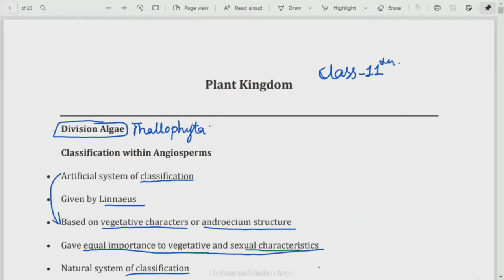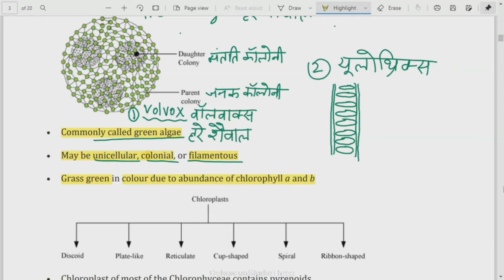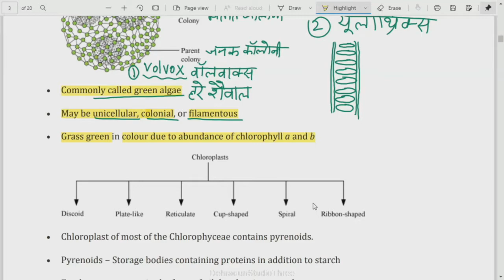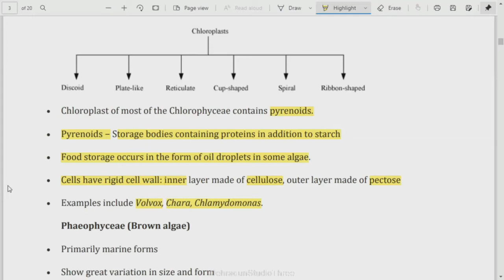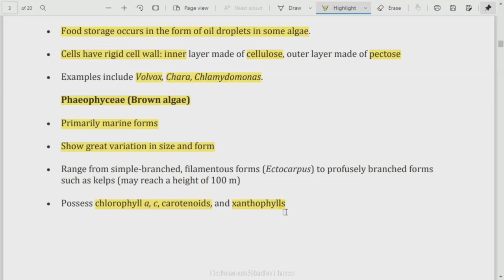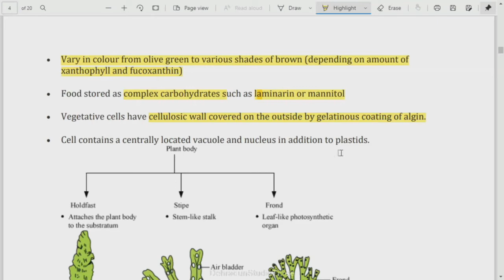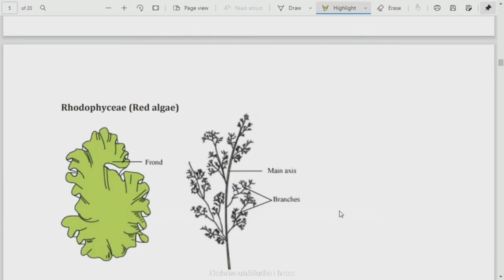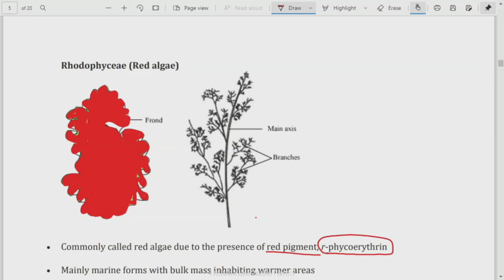कक्षा: 11, विषय: जीव विज्ञान, भाग: 21 (18.09.2021) आईसीटी वर्चुअल क्लास रूम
18092021_11.30 to 11.55_Biology_Plant Kingdom_Mrs. Samta Shukla_XI_part 4